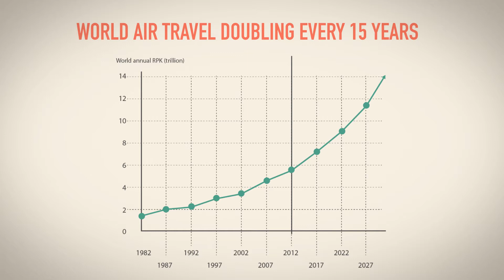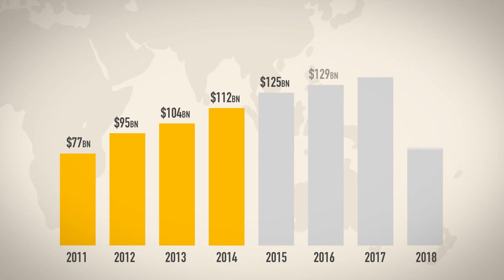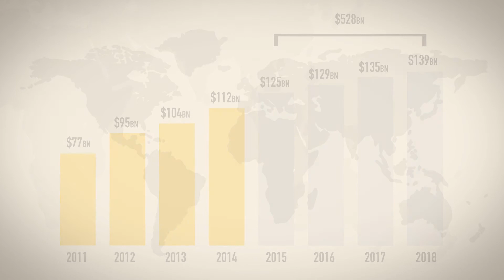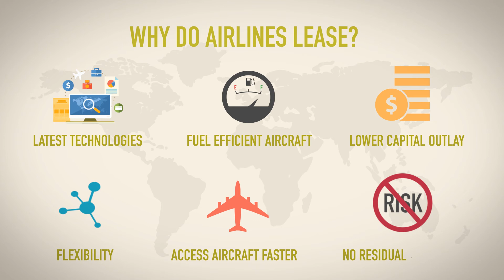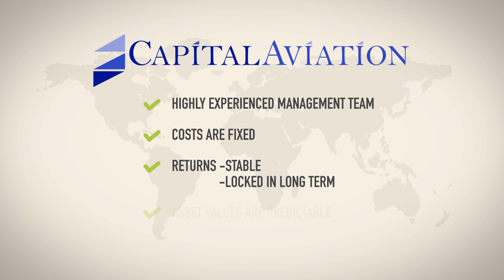Capital Aviation Animated Explainer Video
Capital Aviation is a new style and boutique aviation leasing and management company. Whilst their charter of objectives is conventional to the industry, their methodology is focused more on the airline and their needs.